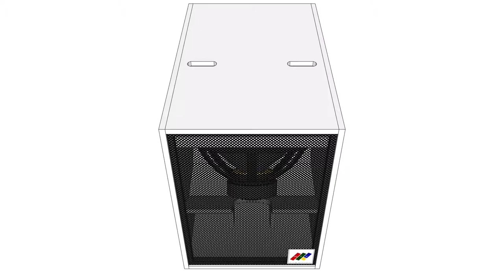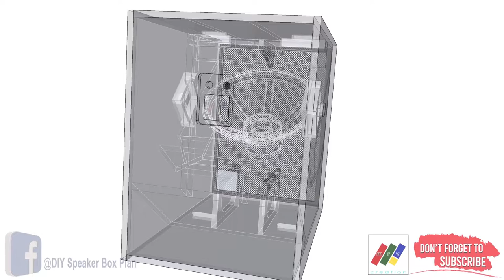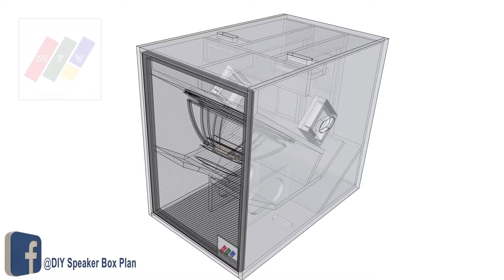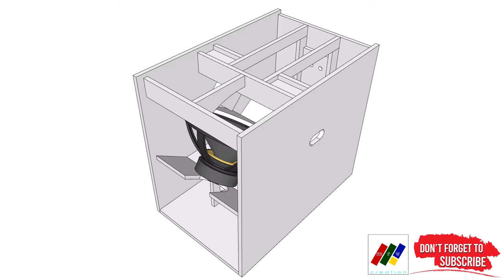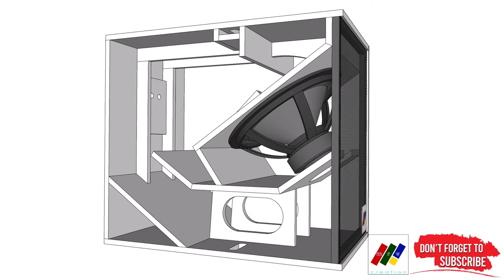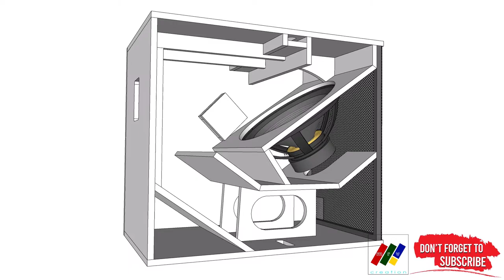DIY Speaker Box Plan 1x18" | Tapped-Horn XVlll